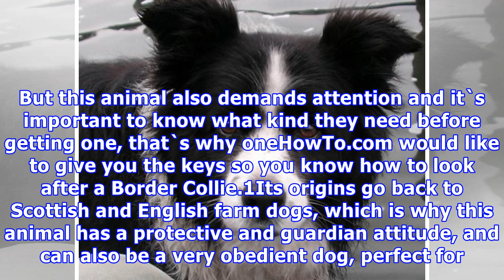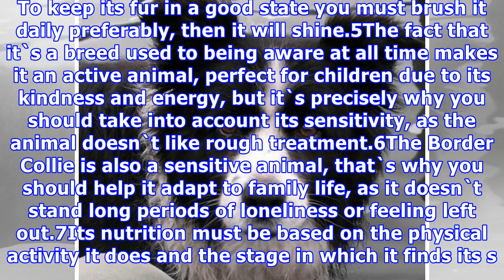How to look after a border collie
How to look after a border collie If you`re looking for a dog that keeps you company, is a good guardian and is also beautiful, the Border Collie is one of the best options. But this animal also demands attention and it`s important to know what kind they need before getting one, that`s why oneHowTo.